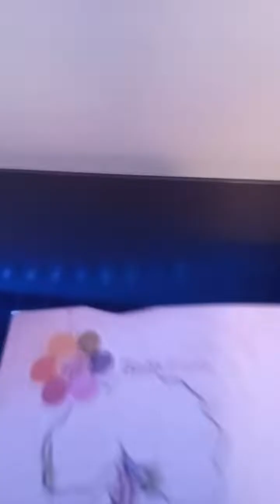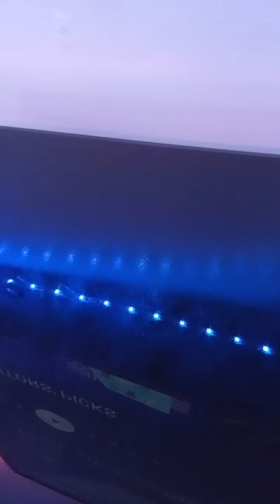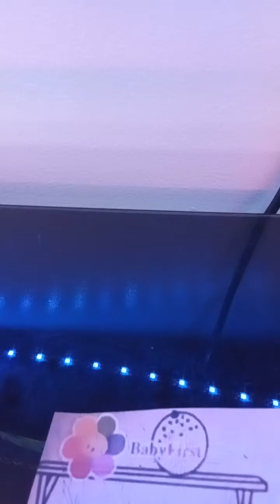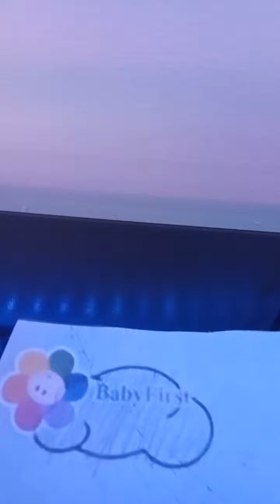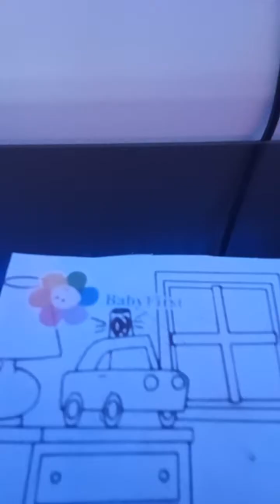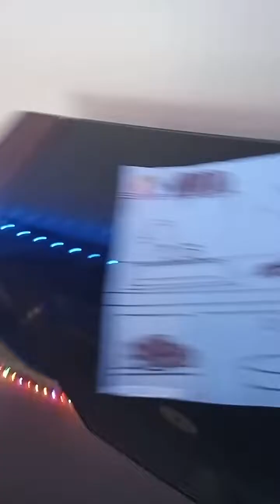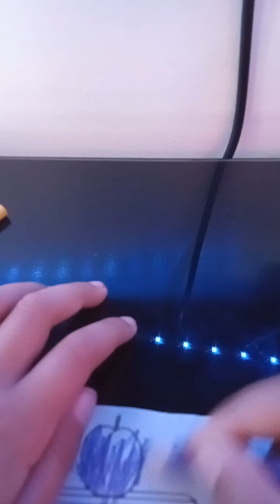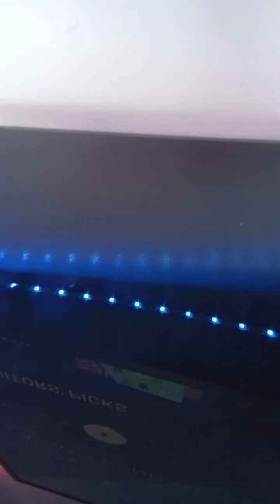learn color crew